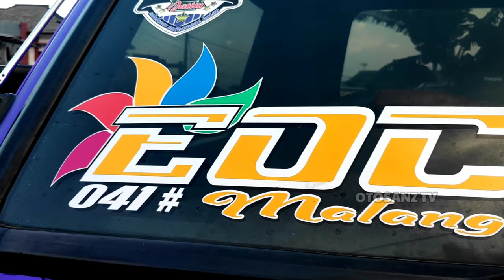L300 UNGU Pick Up Modifikasi SIMPLE MBOIS EOC 041 ELSA ORANGE COMUNITY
L300 modifikasi simple atau L300 modif simple ini
adalah L300 UNGU SIMPLE MBOIS EOC 041 ELSA ORANGE COMUNITY
sengaja dibuat modifikasi l300 simple,
yaitu l300 UNGU SIMPLE MBOIS EOC 041 ELSA ORANGE COMUNITY
L300 Pick Up modif Simple dengan tema Ungu Simple mBOIS
Nopol N 8387 BD tayang di Otosanz Televisi Youtube Channel